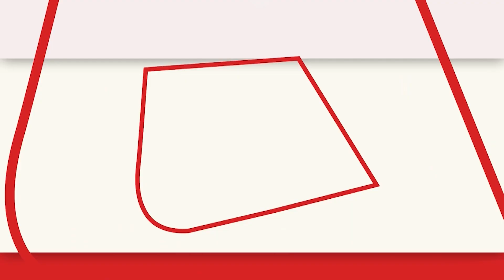Ashok Gehlot ने BJP-AAP पर कसा तंज, पूछा- इनके पास इतना पैसा कहां से आ रहा है। Gujarat Elections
राजस्थान के सीएम अशोक गहलोत ने बीजेपी और आप पर तंज कसा है. उन्होंने कहा कि गुजरात में चुनाव की जोर-शोर से तैयारी हो रही है लेकिन बीजेपी-आप के पास इतना पैसा कहां से आ रहा है. इसके साथ ही उन्होंने कहा कि इससे सभी को तकलीफ होने वाली है.

Rajasthan CM Ashok Gehlot has taken a jibe at BJP and AAP. He said that preparations are being made for the elections in Gujarat, but from where is the BJP-AAP getting so much money. Along with this, he said that this is going to hurt everyone.